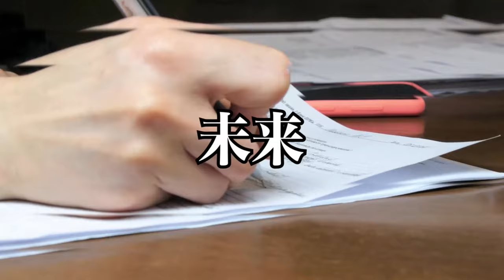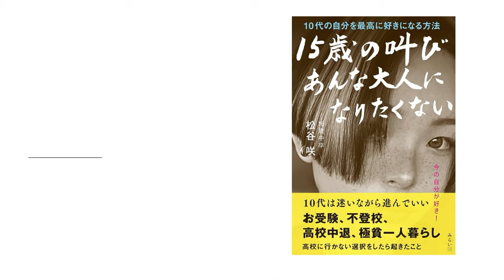目に見えない世界を意識すると自然と達成できる!!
このチャンネル、日本の未来を応援するチャンネルです

20歳の時に中古車販売店を経営
すぐに潰れる
21歳の時にホストクラブを経営
2年で潰れる
33歳の時に釣具メーカー会社を作る

Learn the lessons of life
by
AnGes//GND ltd,
hidekatsu matsutani